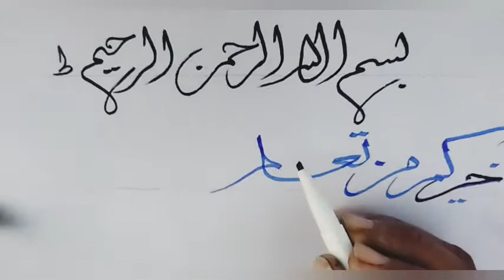How to improve handwriting/Modern way to write Arabic/ Calligraphy writing channel.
calligraphy writing channel
# handwriting
How to write in Arabic modern style
How to write Arabic style.